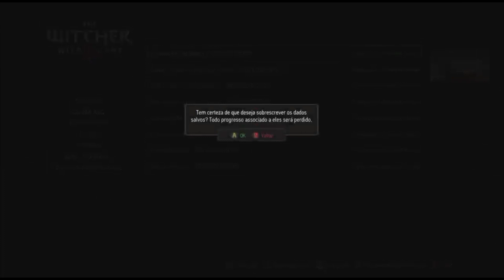the witcher 3 vamos explorar...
Som duplicado parte 2. devido a problemas técnicos nas gravações,teremos 7 episódios com som assim,sendo este o segundo deles.
Desde já agradecemos a compreensão de todos.